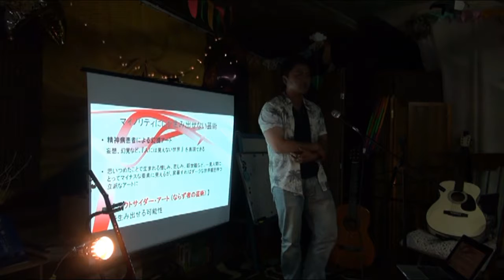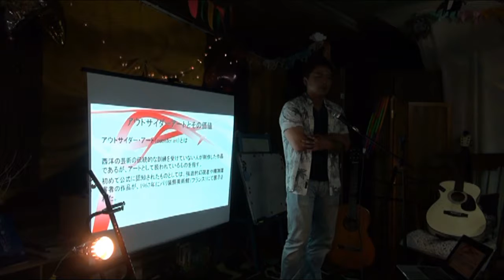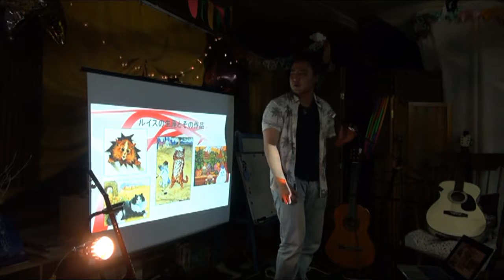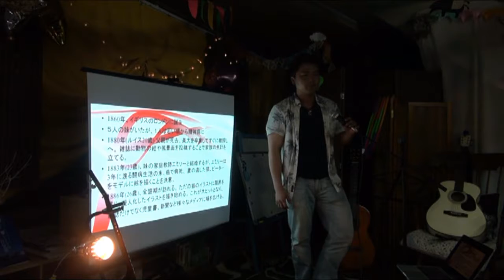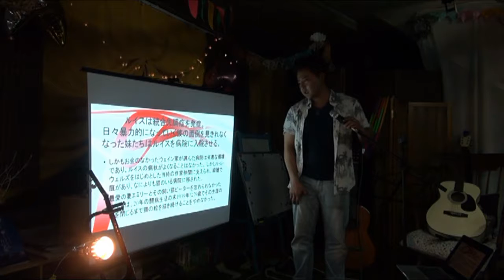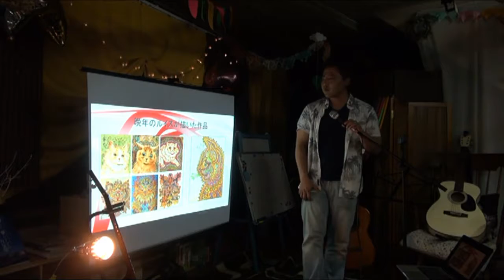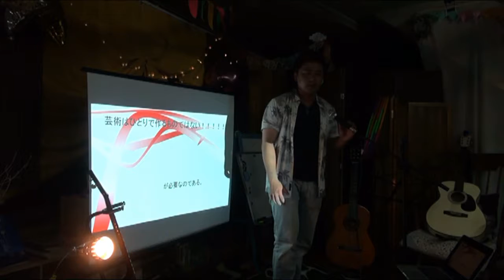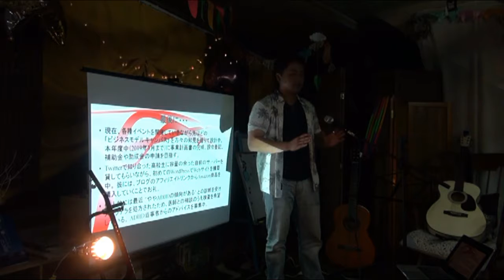田邊 智輝 - murmur & shout オープンマイク@kosaten